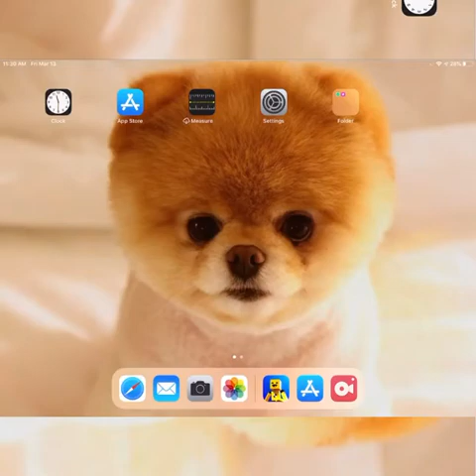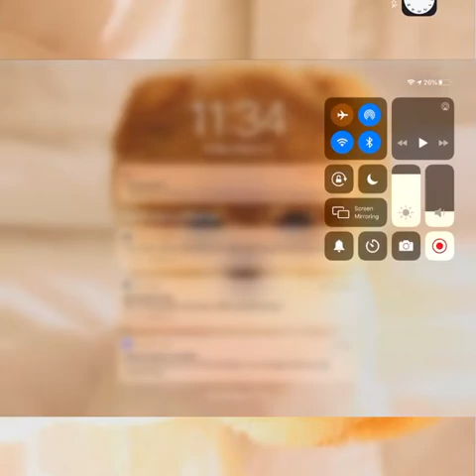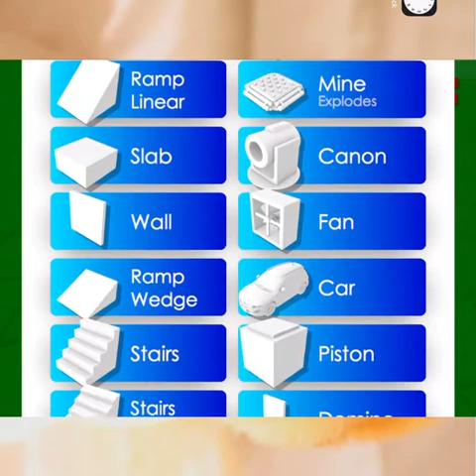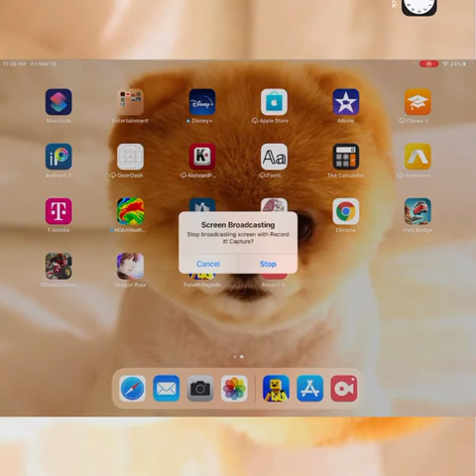Fun with Ragdolls Gameplay pt 1